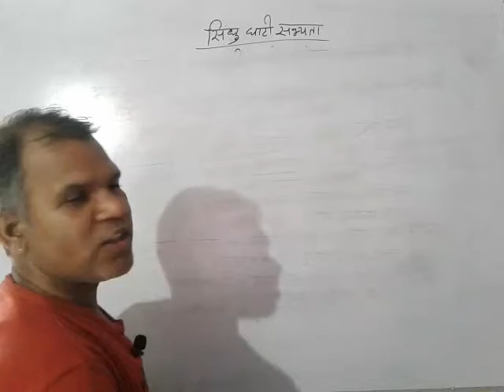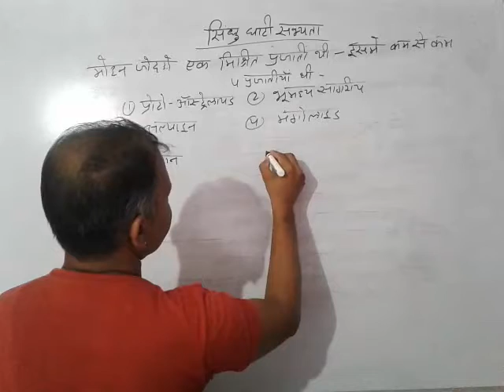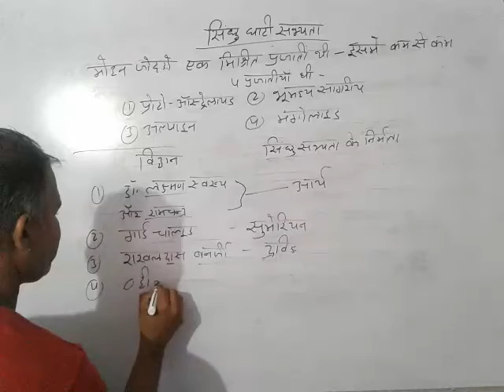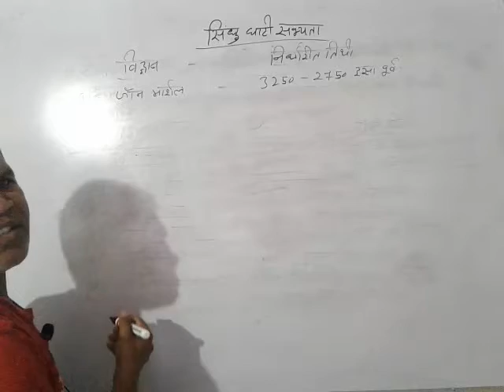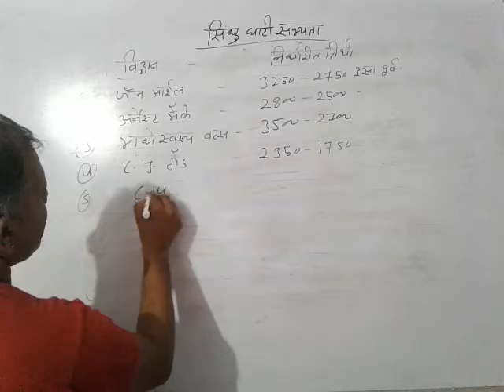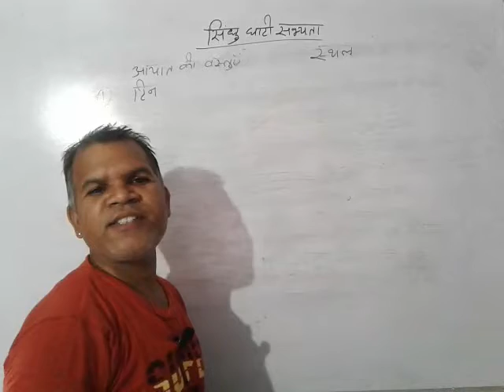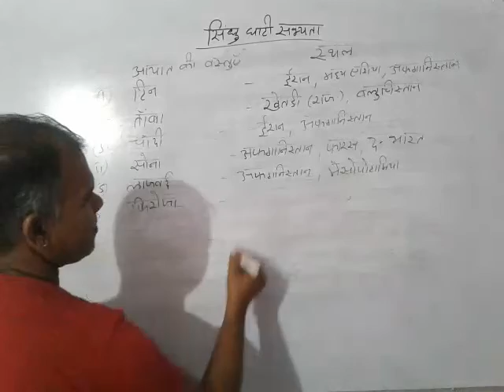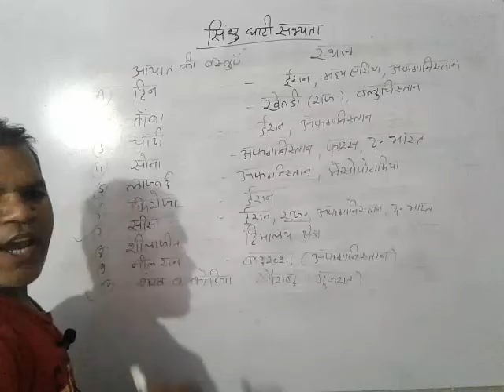सिंधुसभ्यता part 2